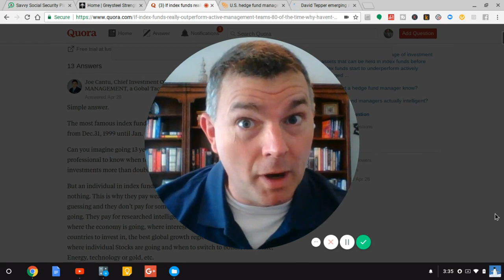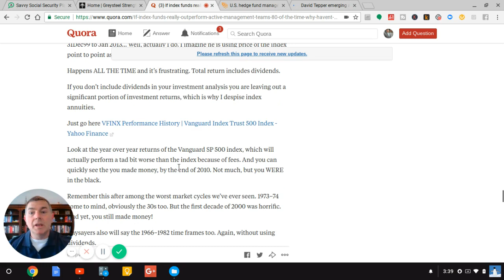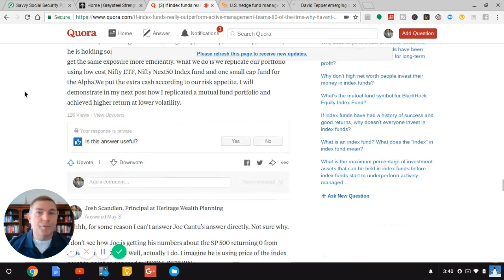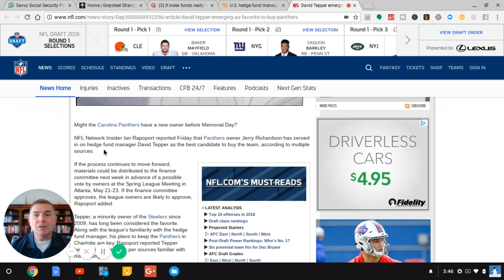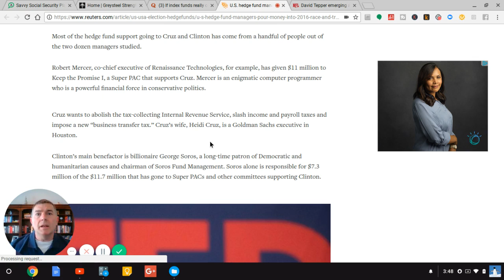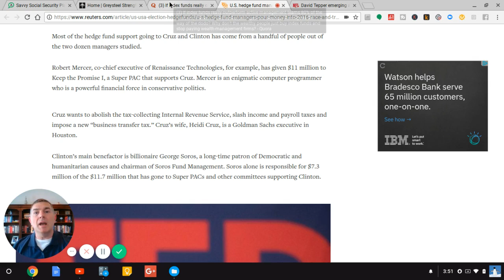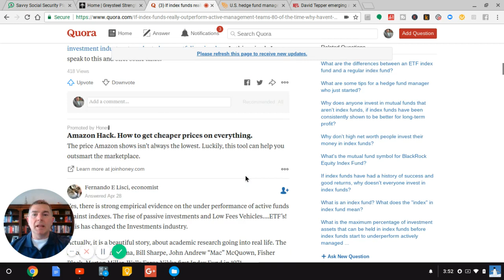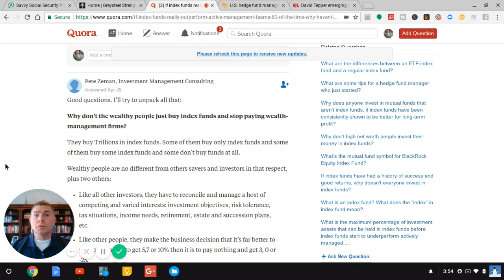Why Paying Investment Management Fees is a Losing Game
In this video, I share with you examples of misleading data from the "investment gurus" which serve only to separate you from your hard-earned investment dollars.

I also point out WHY these investment guru's use faulty data...because they get rich off investing YOUR money. Yet, what happens to you when the market falls?? Do you get reimbursed? Yeah, not quite.

Remember, my friends, investment management, where one tries to outperform the market is a zero sum game. Throw in the quite high fees and it's a game you can't win.

Oh, don't get me wrong, someone wins, the investment managers! But not you. Don't fall for it. Your wealth is at stake.

LET'S SOCIALIZE!